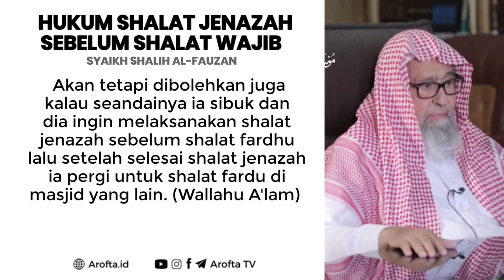Hukum Shalat Jenazah Sebelum Shalat Wajib - Syaikh Shalih Al-Fauzan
Hukum Shalat Jenazah Sebelum Shalat Wajib - Syaikh Shalih bin Fauzan Al-Fauzan

Hukum Shalat Jenazah Sebelum Shalat Wajib. Disunnahkan memperdalam kubur, melebarkannya, dan membuat lahad untuknya (mayit) di dalamnya (kubur). Dan lahad adalah membuat lubang galian di dasar kubur di bagian sisi serong kea rah kiblat. Lalu bila sulit membuat lahad, maka tidak mengapa diganti dengan syaq. Dan syaq adalah membuat liang galian untuk mayit di tengah lubang kubur, namun lahad lebih utama, berdasarkan sabda Nabi ﷺ, “Liang lahad adalah untuk kita, sedangkan liang galian ‘syaq’ adalah bagi selain kita.”[32]

Mayit diletakkan di lahadnya di atas sisi kanannya (dalam posisi miring ke kanan) menghadap kiblat. Celah lahad yang terbuka itu ditutup dengan bata dan tanah, kemudian ditimbun dengan tanah, lalu kuburnya ditinggikan dari tanah seukuran satu jengkal sesuai dengan bentuk punuk, karena demikianlah bentuk kubur Nabi ﷺ dan kedua sahabat beliau,[33] hal ini agar diketahui bahwa itu kubur sehingga tidak dihina. Tidak mengapa meletakkan batu-batu atau selainnya di atas sisi-sisinya untuk menjelaskan dan mengetahui batas-batasnya.

Haram mendirikan bangunan di atas kbur, mencegatnya, dan duduk di atasnya, sebagaimana juga makruh membuat tulisan di atasnya kecuali hanya sebatas kebutuhan sebagai tanda, berdasarkan hadits Jabir radhiyallahu ‘anhu, dia berkata, “Nabi ﷺ melarang kuburan dikapuri, diduduki, dan didirikan bangunan di atasnya.”[35]

At-Tirmidzi menambah, “Diberi tulisan di atasnya.” Karena ini semua termasuk sarana syirik dan ketergantungan kepada kubur. Inilah yang membuat orang-orang bodoh tertipu, sehingga mereka bergantung kepada kubur. Diharamkan menyalakan pelita (lampu) di kuburan dan menyinarinnya, karena hal ini meniru orang-orang kafir dan membuang harta. Haram juga membangun masjid di atasnya, shalat di kubur atau menghadap ke kubur, berdasarkan sabda Nabi ﷺ, “Allah melaknat orang-orang Yahudi dan Nasrani, mereka menjadikan kubur nabi-nabi mereka sebagai masjid-masjid.”[36]